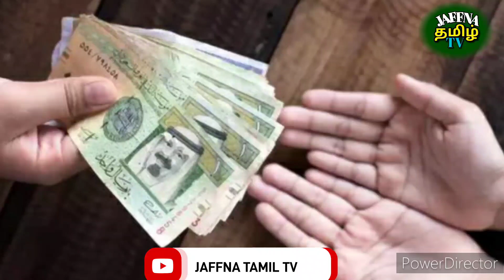Saudi Tamil News | JAFFNA TAMIL TV | saudi tamil breaking news | 15.02.2023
சவூதி